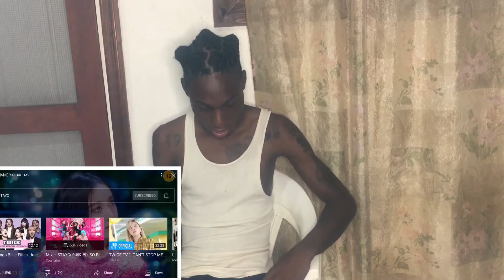STAYC(스테이씨) 'SO BAD' MV) Reaction